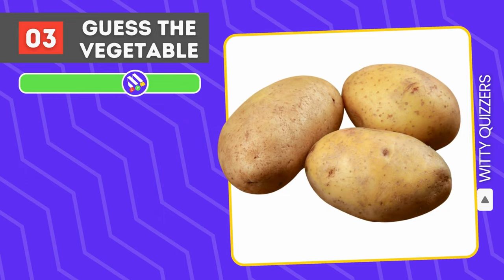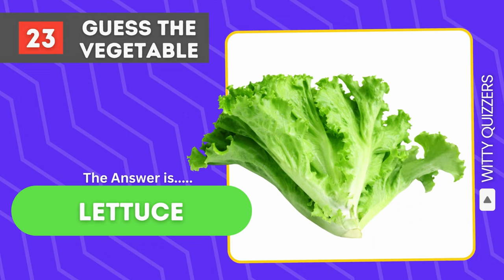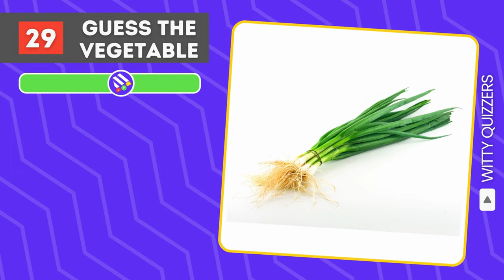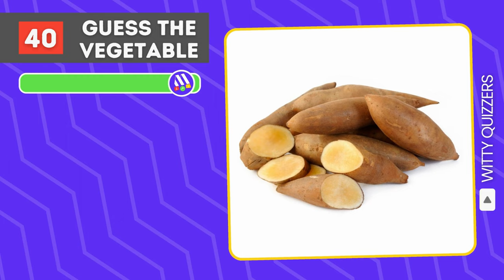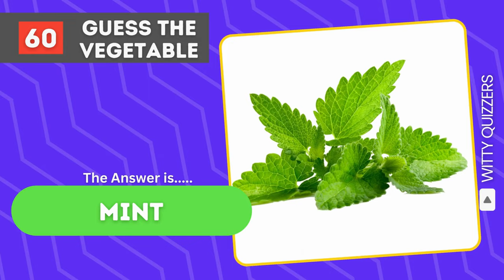Guess The Vegetable Quiz | 60 Veggie In Under 3 Seconds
Are you ready to test your food knowledge with our guess the vegetable quiz? Let's find out how well you know your everyday food with this guess the vegetable challenge. Test Your Veggie Knowledge with fun and add some new vegetable name in your list with play the guessing the vegetable game.

Let us begin and guess the vegetable.
Today, we will present you with pictures of the 60 vegetables you consume daily in this guess the Vegetable quiz.

You have 3 seconds to guess the vegetable's name. Be quick before the time runs out on this challenge.

This guess the vegetable challenge might seem easy, but with each passing guess, there is something unexpected to come. Let us see if you can pass the strain where you might recognize a vegetable from its picture but cannot guess the name.

Do you think you have what it takes to guess the vegetable listed in this video? Please watch the video till the end.

About Witty Quizzers:
Witty Quizzers is a place for people who seek fun by challenging their brains.

We cover various topics like movies, general knowledge, geography, science, celebrities, foods, and more to ensure our viewers get the best of brain challenges.

We put a lot of work &amp; effort into our work and hope you enjoy the journey with us!

Have A Great Day
😎 Witty Quizzers 👍